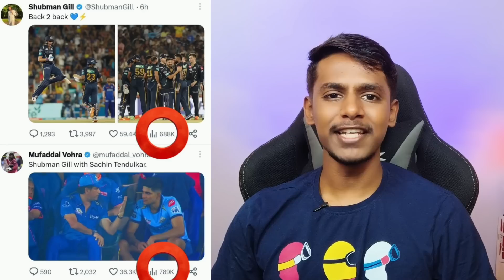TATA IPL 2023 GT vs MI Shubman Gill and Sachin Tendulkar viral post Kannada|IPL 2023 cricket updates